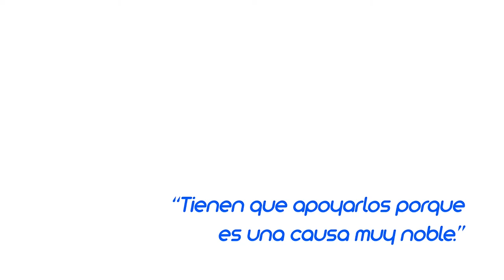Testimonio polola capacitada "Amor de Papá"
Polola capacitada y empoderada